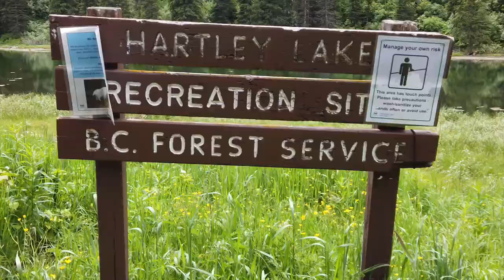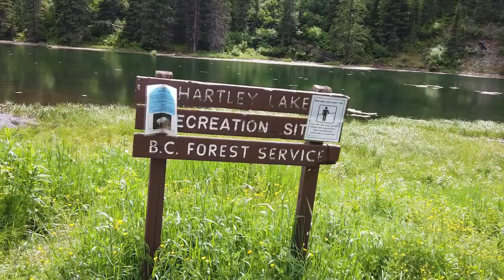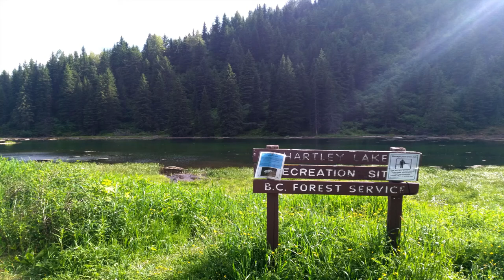Follow the journey through Hartley Lake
Today's journey takes us to Hartley Lake where we will stay for the night of Thurs July 9.

T1B4C7